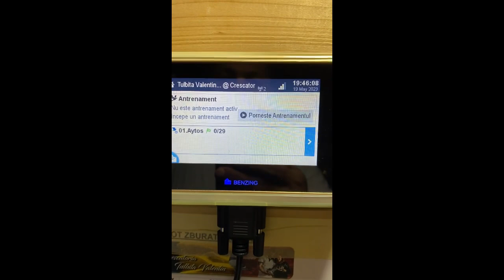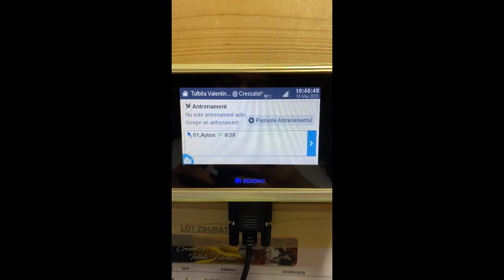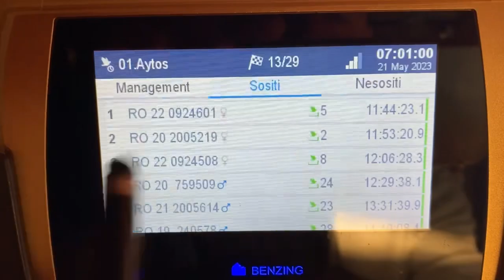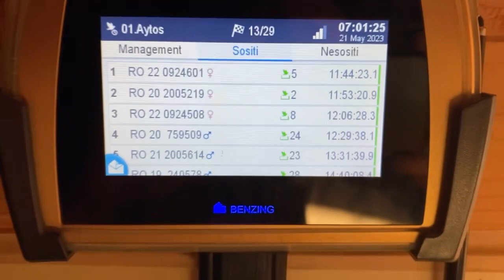Concurs Nr 4 Aytos Bulgaria 364 km o etapa CATASTROFALA ⛈️☔️🌪️💨 in prima zi 2000 și ceva din 6117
Concurs Nr 4 Aytos Bulgaria 364 km o etapa CATASTROFALA ⛈️☔️🌪️💨 in prima zi 2000 și ceva din 6117 pe lansare Valcea + Pitesti 🙈